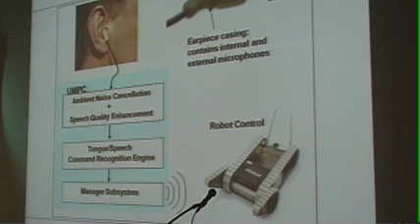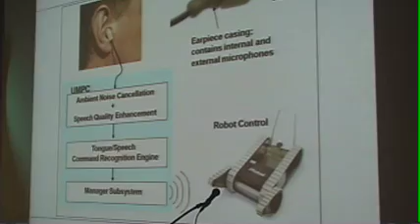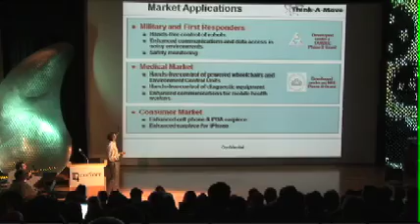Gadgetoff 2007 - Siddharth Chhatpar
Sid explains the use of ear-canal based speech recognition and tongue-based speech recognition technology to control robots and other equipment in challenging environments like battlefields and hospitals.